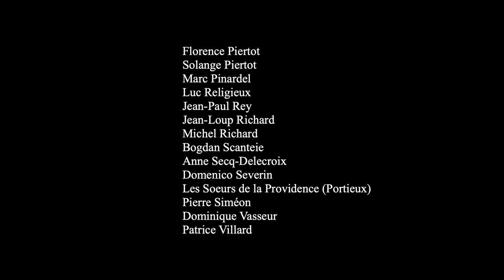Vincent Paulet - Messe : Offertoire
commissioned  by Secteur Pastoral d’Étampes

dedicated to Father Frédéric Gatineau, Nadia Jauneau-Cury, Laurent Bajou and Xavier Eustache

Béatrice Piertot, organ
recorded from July 14th to 16th, 2019 in the Saint-Martin church in Pfaffenheim
artistic direction : Vincent Paulet
sound recording and editing : Pierre Esser
assistant : Yannick Merlin